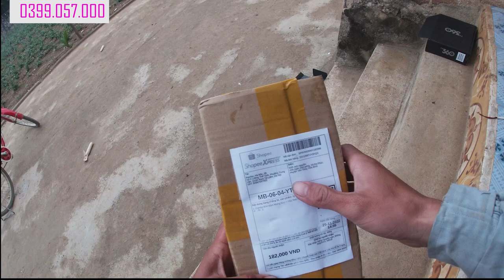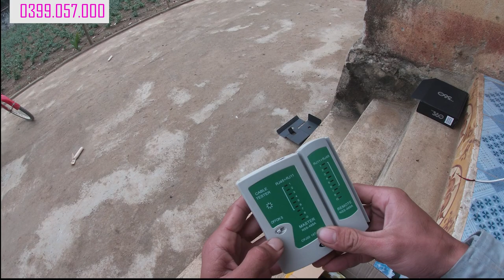Tìm hiểu về kìm bấm lan và cách sử dụng đúng cách! đổi tên wifi